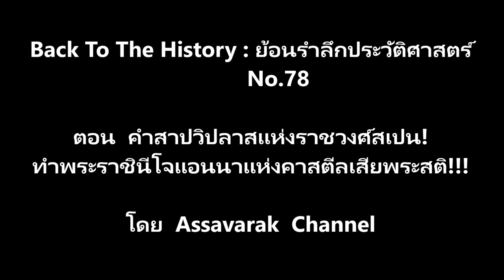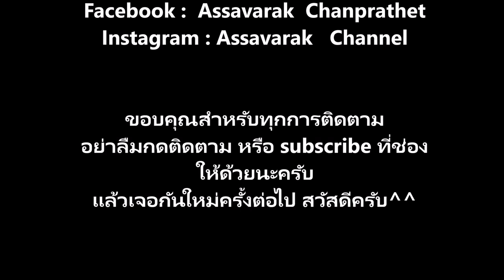คำสาปวิปลาสราชวงศ์สเปน! ทำพระราชินีโจแอนนาเสียพระสติ BackToTheHistory:ย้อนรำลึกประวัติศาสตร์No78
ตอน คำสาปวิปลาสแห่งราชวงศ์สเปน! ทำพระราชินีโจแอนนาแห่งคาสตีลเสียพระสติ!!!